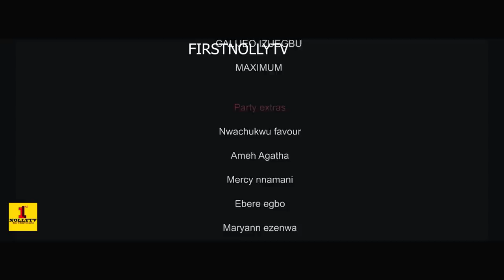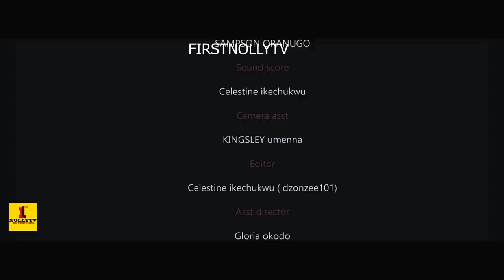CHASE TO THE GRAVE Season 9&10(Lizzygold|Maleek Milton|Kennedy Samario|2023 Latest Nollywood Movie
The King of Isika Kingdom is to marry three wives upon his death the three heads will be used to bury the king, The tragic moment is him not knowing that the three wives are all in the palace on their own diffrent missions, this palace is about to be set on fire.
2023 Nigerian Nollywood Movie Directed Goodnews Erico Isika
Cast
Lizzy Gold Onuwaje
Maleek Milton
Kenedy Samario
Papa E